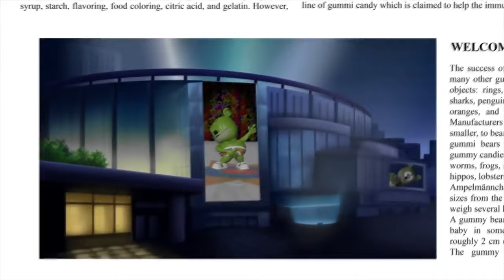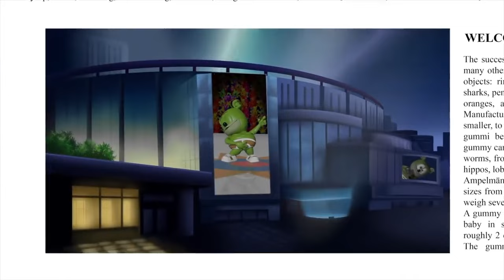MULTILANGUAGE Gummibär REQ VIDIO Patois Xhosa English Russin Hungarian 5 LANGAGE GUMMYBEAR SONG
CLUBB BANGER OF THE DECADE IS HERE .